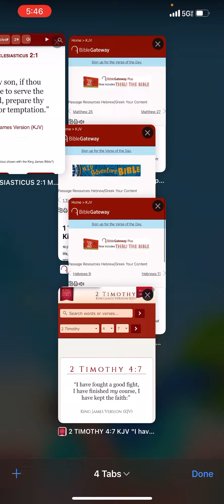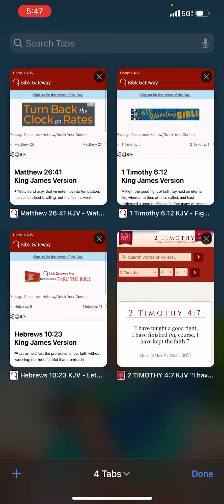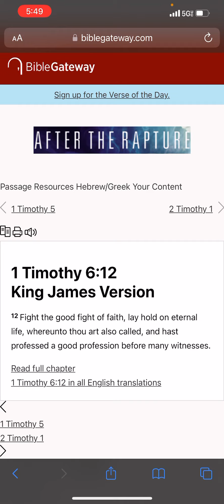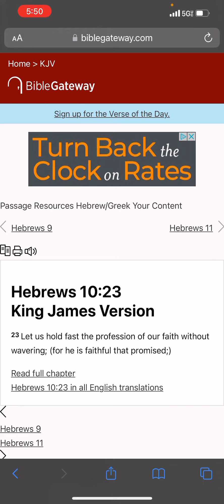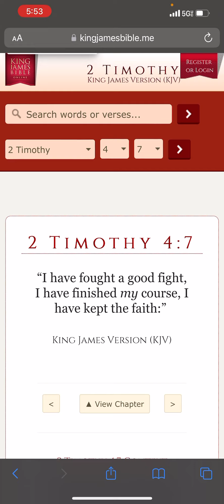Good fight of faith